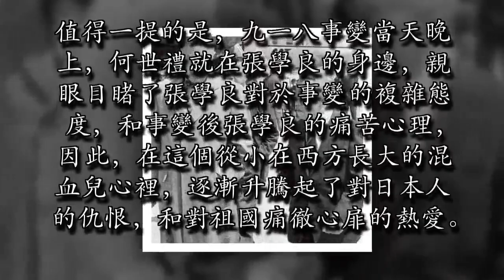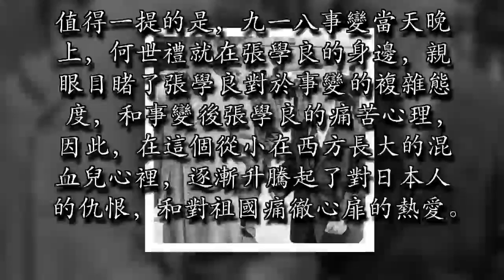60年前他是抗日名將, 60年後他資產超過150億, 何鴻見了他也得下跪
張學良在東北最風光時，身邊有四大保鏢：譚海、姜化南、劉多荃、何世禮，每個人都是極具傳奇的人物，今天第一個要說的，就是何世禮，其人生經歷比張學良還要傳奇。何世禮，1906年出生在香港大富豪的家庭，父親是香港第一代首富何東爵士，其家族堪稱英屬香港時期的第一望族。澳門賭王何鴻的大名大家肯定都不陌生，何世禮就是他的叔叔，按照家族規矩，何鴻見了何世禮都得下跪。

在他九歲那年，香港總督前來拜訪他的父親，看到氣宇非凡的何世禮，問他是否願意加入英國國籍，何世禮卻說出了令人驚訝的話：「我是中國人，這很好。」言語之間充滿了自豪。

何世禮在19歲時，考上了英國皇家軍事學院，第二年，一心想從戎報國的他又考取了法國布魯爾炮兵學校繼續深造。1930年，回國後的何世禮，放棄安逸的生活來到東北，到了張學良官邸告訴他自己一片赤子之心。張學良見他英氣逼人，再加上他幾年外國軍校的學歷和經驗，想安排他為上校軍銜的炮兵參謀長，但何世禮表示自己要從基層開始干起。看到何世禮態度堅決，張學良無奈讓他做了自己的衛隊長。

值得一提的是，九一八事變當天晚上，何世禮就在張學良的身邊，親眼